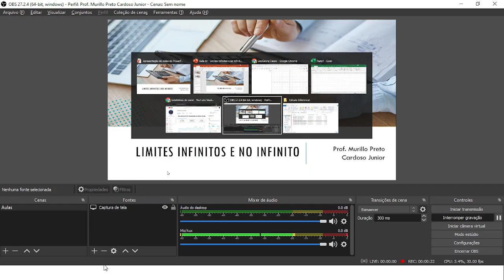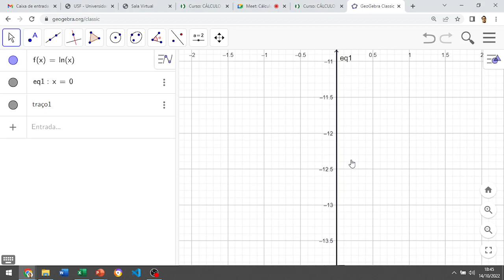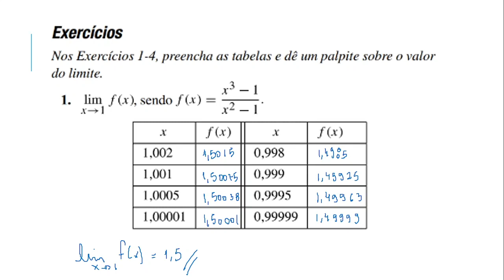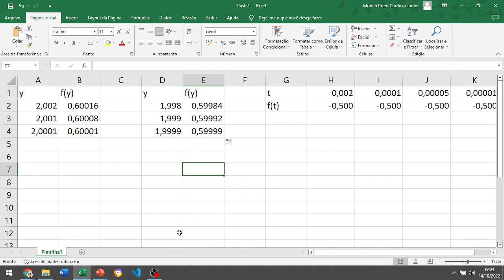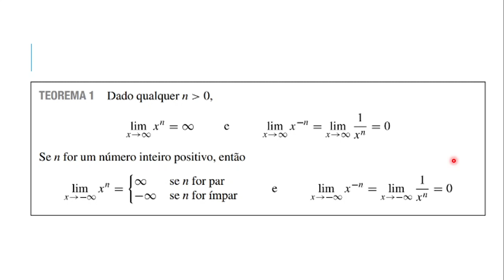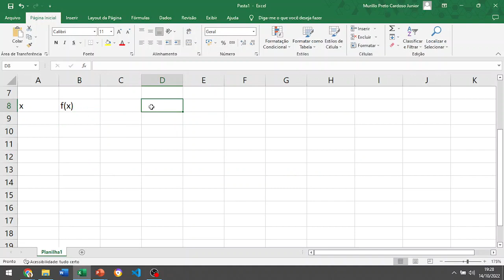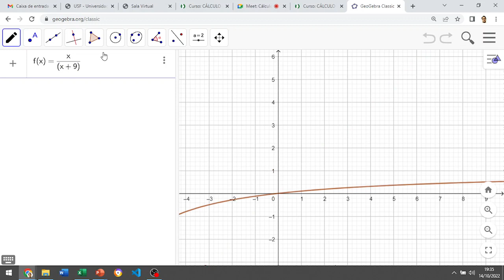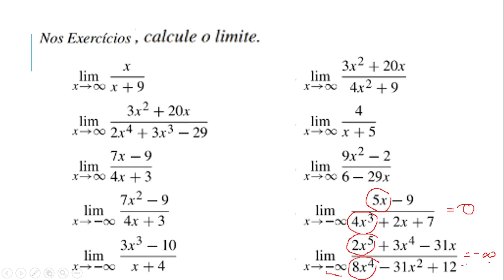Cálculo Diferencial - Limites Infinitos e no Infinito